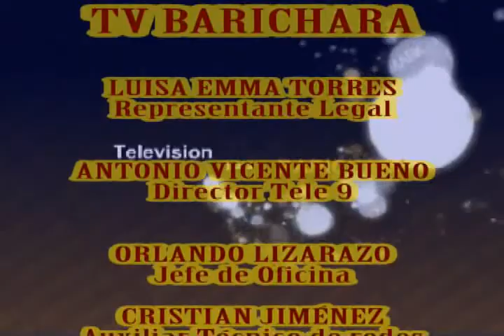III Festival de Ciclismo Huellas Patimarillas Emisión 13 de julio 5a Parte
Magazin Huellas Patiamarillas, Programa Institucional de Tele 9 del Sistema de televisión Comunitaria de Barichara Santander Colombia, emitido todos los domingos a las 2:00 de la tarde con repetición los miércoles a las 7:15 de la noche y los sábados a la 7:00 p.m., Emisión del Domingo 13 de julio de 2014. 5a Parte